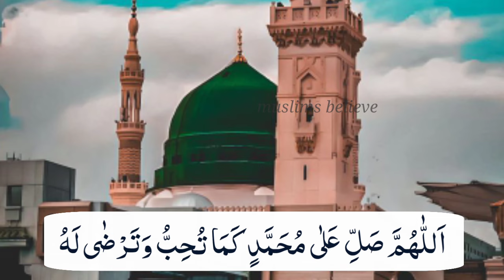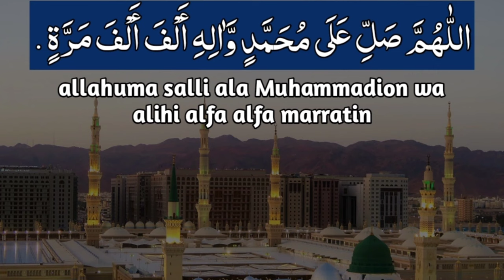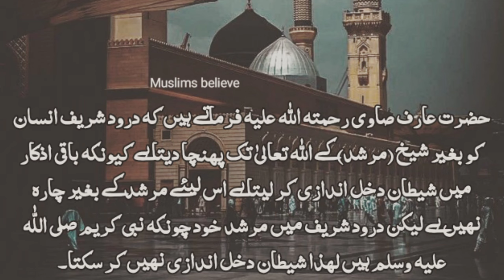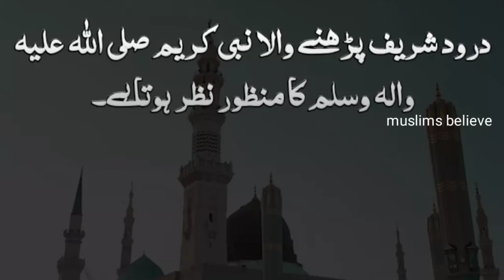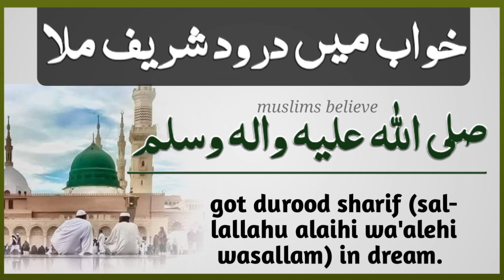durood sharif was given in dream | short durood e pak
Daily durood parhne ke bht faide barkat or fazilat hain.  Ek behen ko durood ka miracle mila ke unhe khwuab yani dream me short durood, sallallahu alaihi wa'alehi wasllam durood parhne ko mila jb ke haqeeqat me wo durood e qurb e Mustafa parhti hain. Hazrat Muhammad sallallahu alehi wa'ali wassalam pr durood o salam parhne ke bht faide hain barkat hain durood me hifazat ka nizam he or jo kasrat se darood sharif parhte hain wo hr jagah kamiyab hote hain alhumdulillah. To durood o salam parhain or apni life me khud mushahidat miracle dekhain.